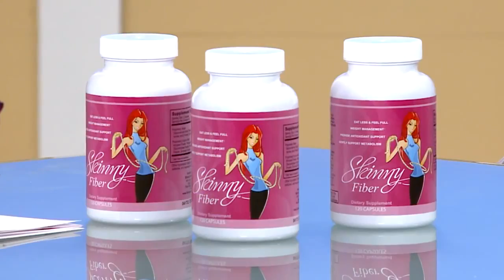Skinny Body Care Skinny Body Care The Balancing Act 4